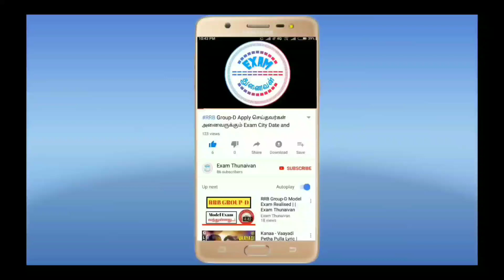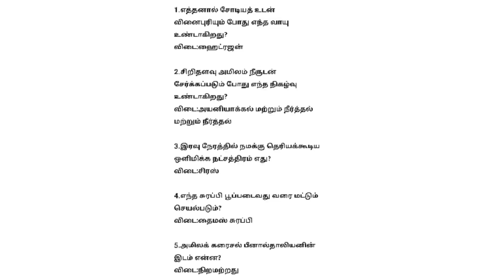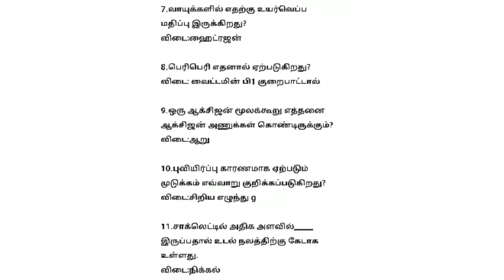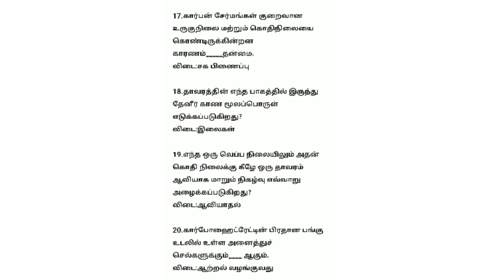TNUSRB Constable Exam Important Science Question 2019 In Tamil || Model Question Paper PC Exam Tamil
Study Material Download Link

 How To Prepare TNUSRB Constable Exam

WhatsApp Number
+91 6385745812